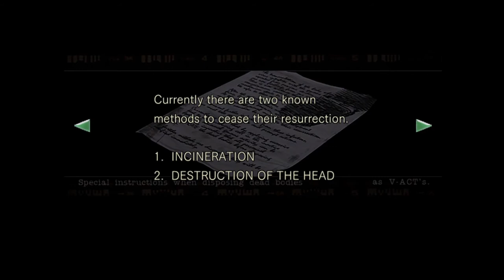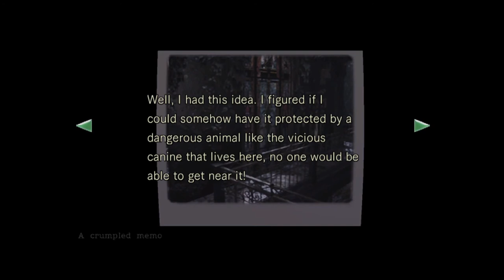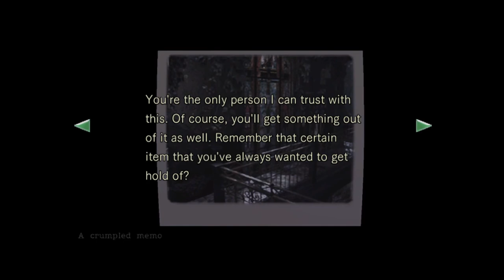That's not a chew toy! Resident Evil Part 2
WARNING: More audio sync crap. It won't be fixed until part 9, unfortunately.

Part 2 is here and there's no cursor on the screen (the whole time, at least)! In this episode we meet Paul Simons, he's a nice guy! We then stumble around until we find the FIRST KEY - the Sword Key! Then wander around some more trying to remember all the doors we saw that needed it.

In the end, it was time for some item management...oh, what fun!

00:00 - Intro
03:08 - I forgot about the pup
06:10 - Things Sean sees
08:17 - Sword Key aquí!
12:16 - No, YOU screamed!